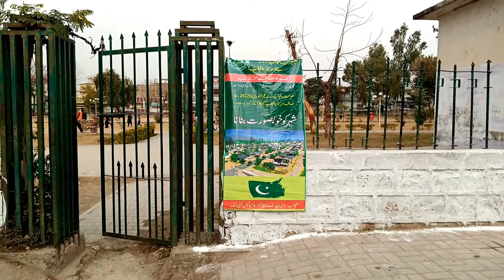Project Clean and Green Pakistan Started In Attock City